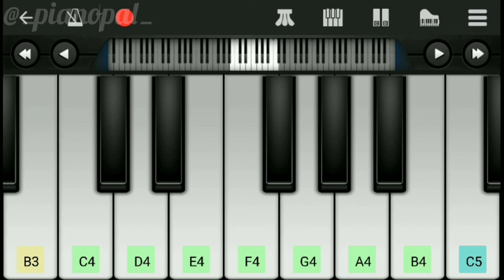YALGAAR SONG | CARRYMINATI | SLOW AND EASY PIANO TUTORIAL | BY PIANO PAL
YALGAAR SONG